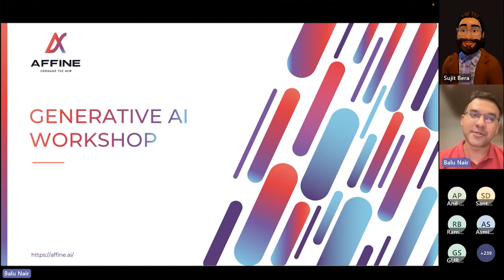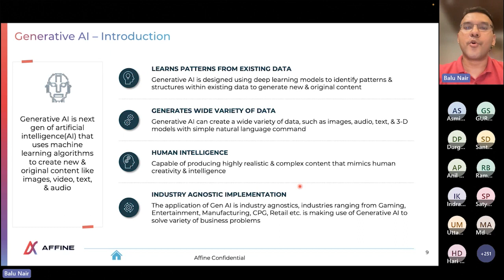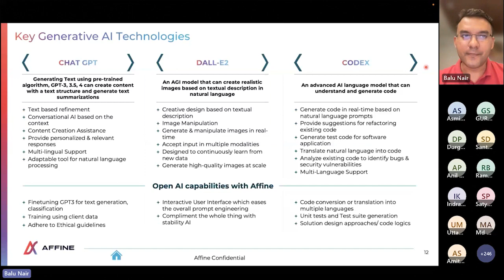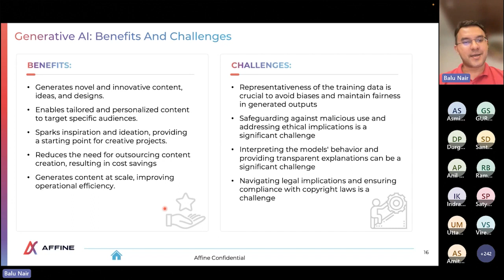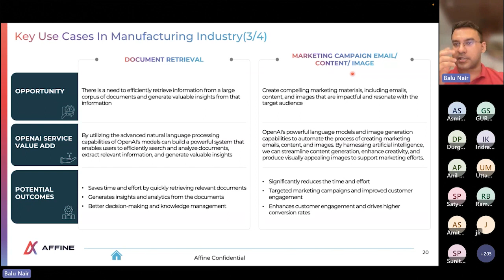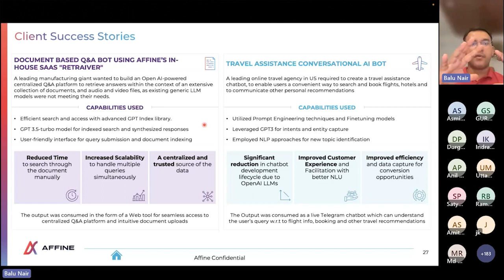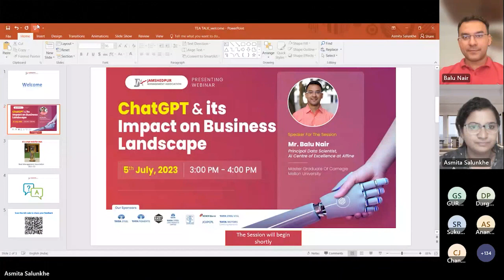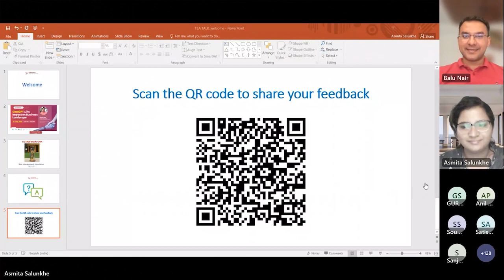JMA Webinar link ChatGPT and its Impact on Business Landscape~1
The field of Artificial Intelligence (AI) has been rapidly advancing over the past few years, and ChatGPT (Generative Pre-Trained Transformer) is one of the latest additions to the technology. Many of us are still unaware of its impact on the job market and industry future. Watch this JMA webinar with Mr. Balu Nair, Principal Data Scientist - AI Practice, Affine conducted on 5th July, 2023 to understand "ChatGPT and its impact on Business Landscape".